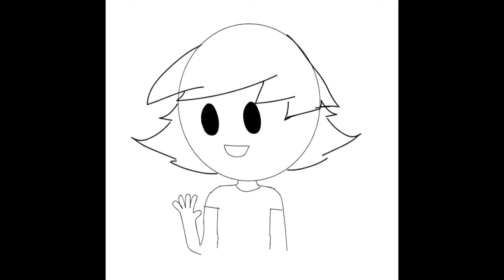samitod why overwatch meme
yo samitod its the time of thanks and I just wanted to thank u about shouting me out and being nice to me. so thanks .